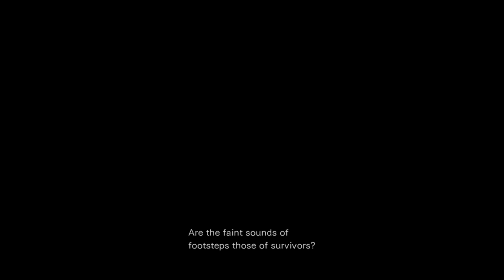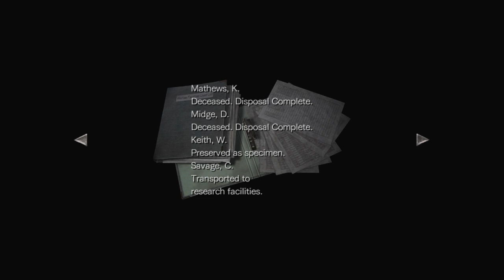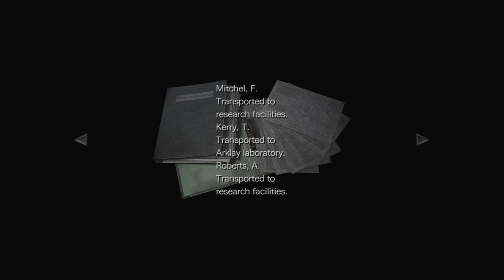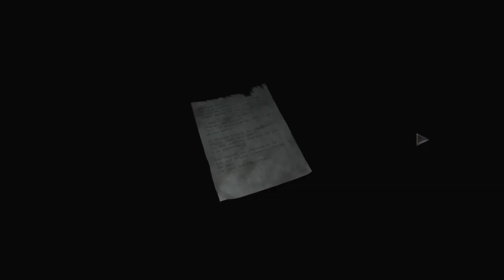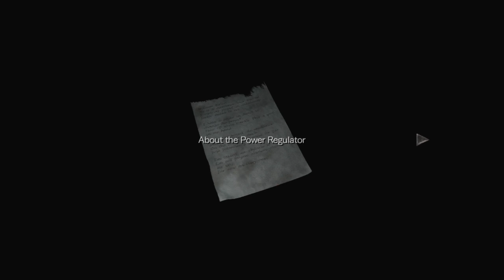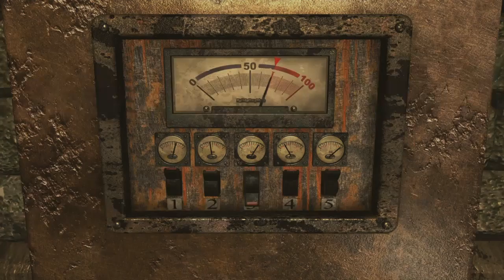Guess whose totally lost! Resident Evil 0 p6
This wasn't fun at all, but at least I got some background story for the trouble .